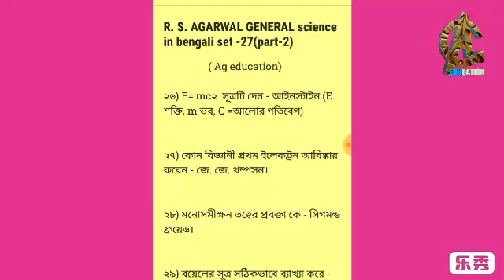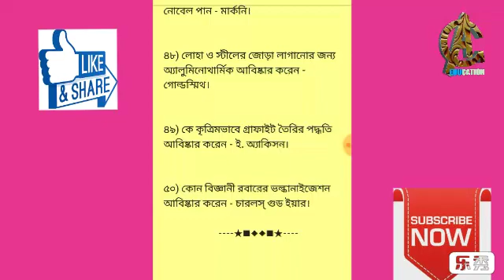R. S. AGARWAL GENERAL science in bengali set-27(part-2)/educational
R. S. AGARWAL GENERAL science in bengali set-27(part-2)
ed/education/online education/learn